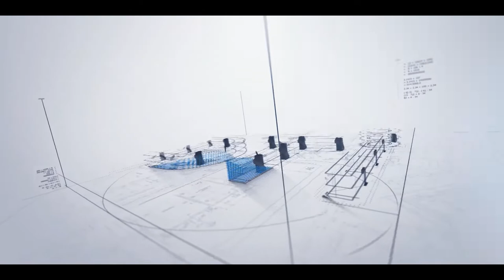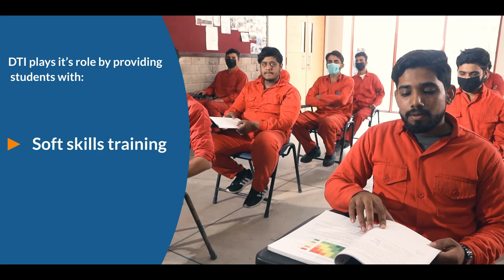Descon Technical Institute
Descon Technical Institute, established in 1998, is the only training institute in Pakistan with a Gold Status awarded by NEBOSH. With the aim to provide technical knowledge and courses to young people, it has enabled more than 30,000 youth of Pakistan. Watch how DTI is making a difference in their lives while creating productive workers for the development of the country.